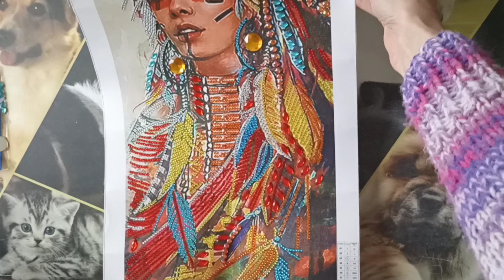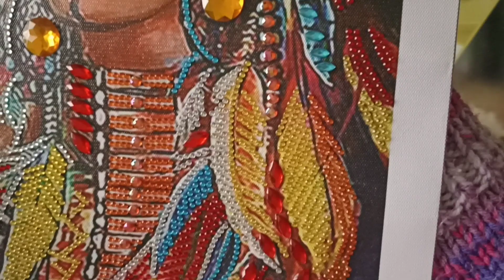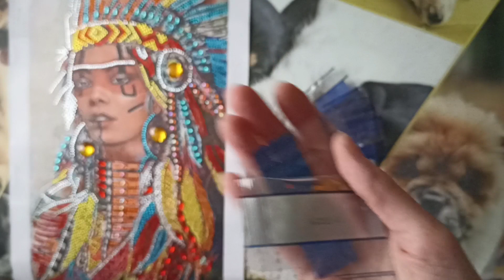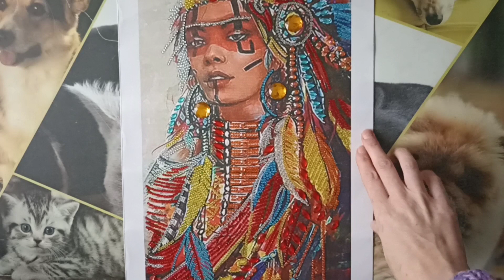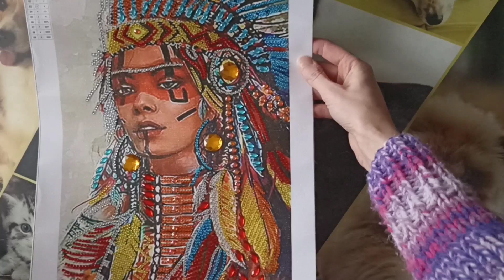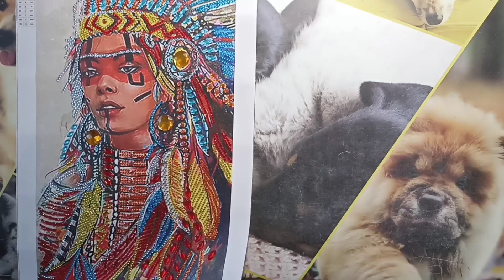Revue toile terminée🌹 PAINTSOMEWAY🌹collaboration